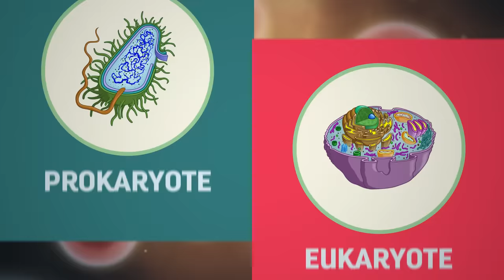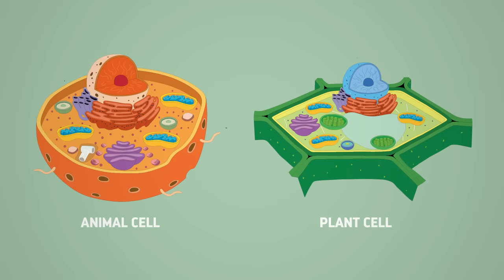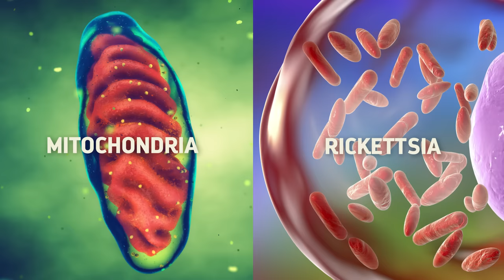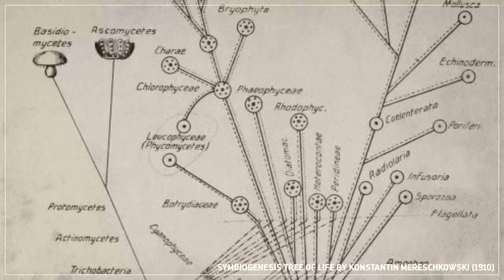How Two Microbes Changed History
↓ More info below ↓

What if I told you that, more than two billion years ago, some tiny living thing started to live inside another living thing … and never left? And now, the descendants of both of those things are in you?

References:
Chemical and membrane similarities between prokaryotes and organelles:
Margolin W. 2005. FTSZ and the division of prokaryotic cells and organelles. Nature Reviews Molecular Cell Biology 6(11): 862-871.
doi:10.1038/nrm1745
Wise RR, Hoober JK. 2007. Structure and function of plastids. Springer, Berlin. (Chapter 5)
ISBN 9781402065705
Zeth K, Thein M. 2010. Porins in prokaryotes and eukaryotes: common themes and variations. Biochemical Journal 431(1): 13-22.
DOI: 10.1042/BJ20100371
Fischer K, Weber A, Brink S, Arbinger B, Schünemann D, Borchert S, Heldt HW, Popp B, Link TA, Eckeskorn C, Flügge U-I. 1994. Molecular cloning and functional characterization of two new members of the porin family. The Journal of Biological Chemistry 269(41): 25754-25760.
Fairman JW, Noinaj N, Buchanan SK. 2011. The structural biology of β-barrel membrane proteins: a summary of recent reports. Current Opinion in Structural Biology 21(4): 523-531.
Mileykovskaya E, Dowhan W. 2009. Cardiolipin membrane domains in prokaryotes and eukaryotes. Biochimica et Biophysica Acta (BBA) - Biomembranes 1788(10): 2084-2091.
Organelle genomes, organelle dependence on the host cells:
Timmis JN, Ayliffe MA, Huang CY, Martin W. 2004. Endosymbiotic gene transfer: organelle genomes forge eukaryotic chromosomes. Nature Reviews Genetics 5: 123-135.
doi:10.1038/nrg1271
Andersson SGE, Zomorodipour A, Andersson JO, Sicheritz-Pontén T, Alsmark UCM, Podowski RM, Näslund AK, Eriksson A-S, Winkler HH, Kurland CG. 1998. The genome sequence of Rickettsia prowazekii and the origin of mitochondria. Nature 396: 133-140.
doi:10.1038/24094
Stoebe B, Kowallik KV. 1999. Gene-cluster analysis in chloroplast genomics. Trends in Genetics 15, 344–347.
Douglas A, Raven JA. 2003. Genomes at the interface between bacteria and organelles. Philosophical Transactions B 358(1429): 5-18.
doi:  10.1098/rstb.2002.1188
Dagan T, Roettger M, Stucken K, Landan G, Koch R, Major P, Gould SB, Goremykin VV, Rippka R, Tandeue de Marsac N, Gugger M, Lockhart PJ, Allen JF, Brune I, Maus I, Pühler A, Martin WF. 2013. Genomes of stigonematalean cyanobacteria (Subsection V) and the evolution of oxygenic photosynthesis from prokaryotes to plastids. Genome Biology and Evolution 5(1): 31-44.
History of the idea:
Sagan, L. 1967. On the origin of mitosing cells. Journal of Theoretical Biology 14(3): 225-274.
Oldest fossil appearances:
Bengtson S, Sallstedt T,Belivanova V, Whitehouse M. 2017. Three-dimensional preservation of cellular and subcellular structures suggest 1.6 billion-year-old crown-group red algae. PLOS Biology 15(3): e2000735.
Bengtson S, Rasmussen B, Ivarsson M, Muhling J, Broman C, Marone F, Stampononi M, Bekker A. 2017. Fungus-like mycelial fossils in 2.4-billion-year-old vesicular basalt. Nature Ecology & Evolution 1, Article number: 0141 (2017)
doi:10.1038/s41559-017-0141